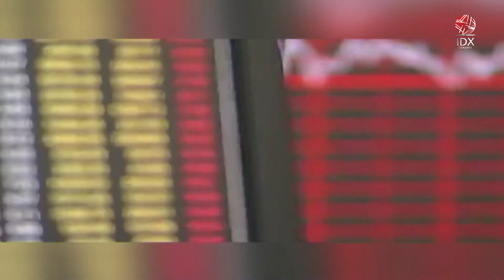Bursa Asia Terdampak Pergerakan Wall Street | IDX CHANNEL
Bursa Asia terdampak pergerakan bursa saham Amerika Serikat yang pada penutupan perdagangan Rabu waktu setempat berakhir merah. Pergerakan saham bursa Asia Pasifik dibayangin risalah dari pertemuan Federal Open Market Committee (FOMC) bulan Maret yang menunjukkan bahwa pejabat The Fed melihat ekonomi Amerika Serikat memasuki resesi setelah krisis perbankan.